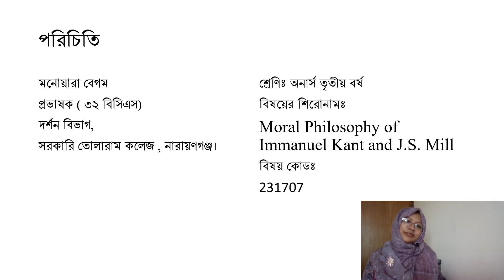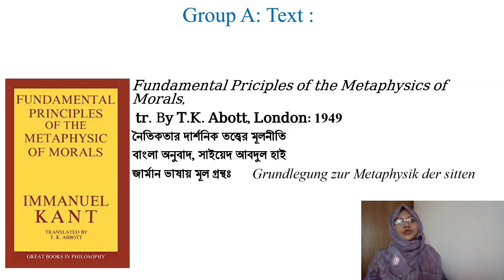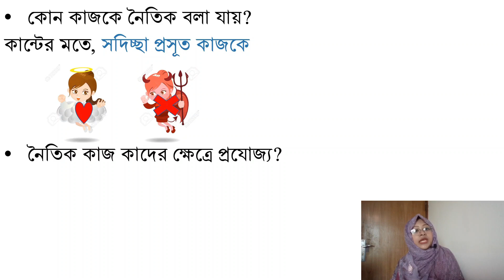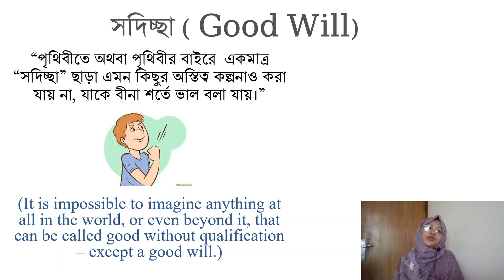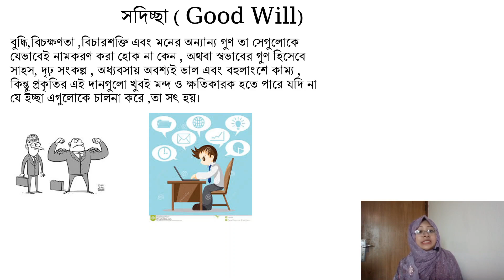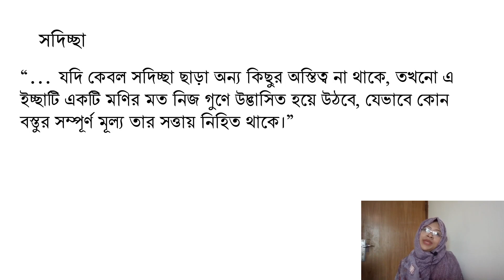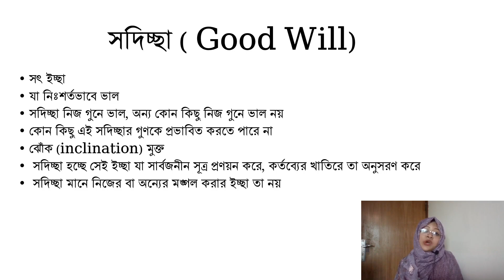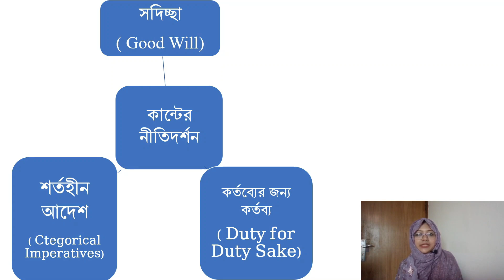ইমানুয়েল কান্ট- সদিচ্ছার ধারণা